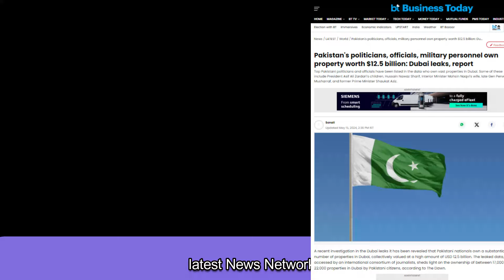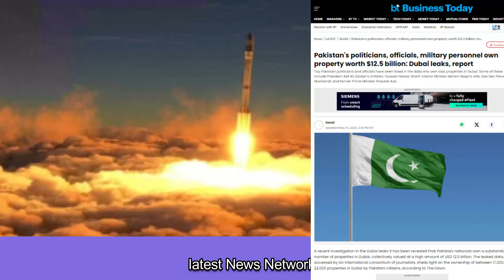24 घंटे में तुर्की में खेला ||पाकिस्तान ने डर से सिस्टम किया चेक ||भारत ने स्मार्ट को किया लॉन्च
Erdogan called emergency in panic
played in Türkiye in 24 hours
Pakistan checked the system out of fear
India launched Smart
दहशत में एर्दोगन बुलाई इमरजेंसी
24 घंटे में तुर्की में खेला
पाकिस्तान ने डर से सिस्टम किया चेक
भारत ने स्मार्ट को किया लॉन्च